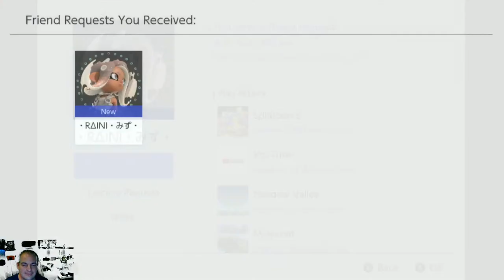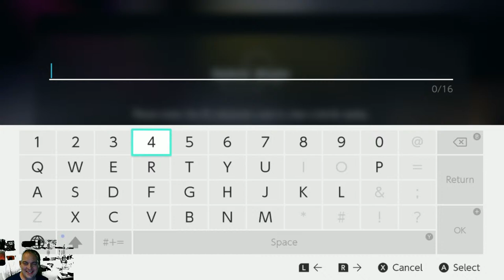Raini Joins! Play Splatoon 3 with ME!!! FC-2418-0237-1127